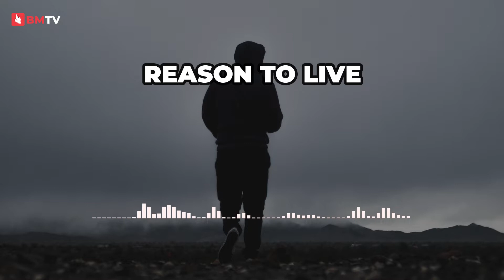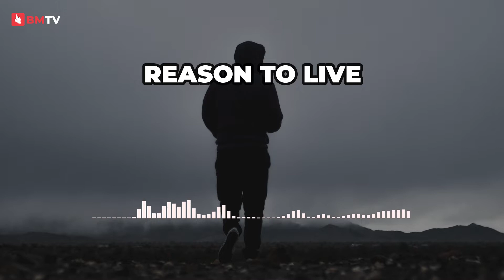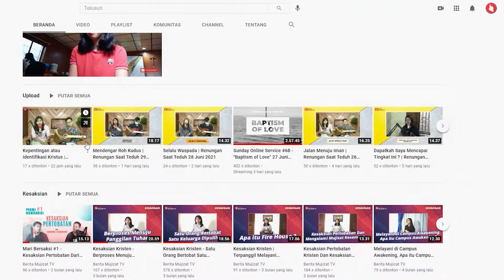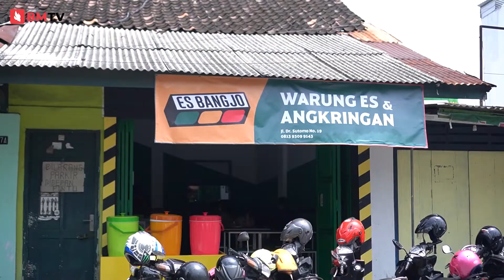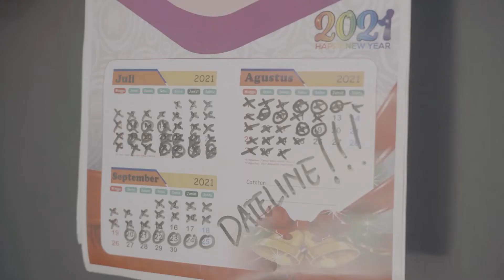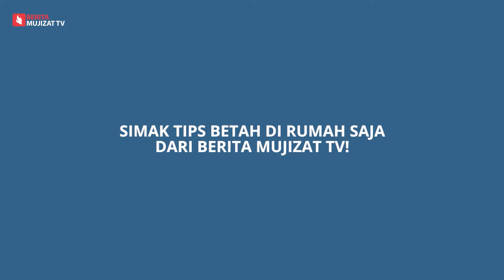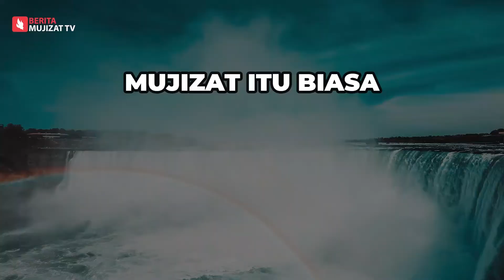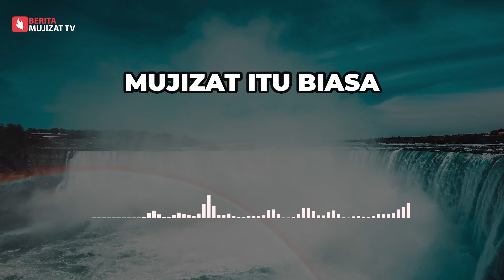PENGENDARA DECENT ON STREET | Good News Everywhere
Good News Everywhere